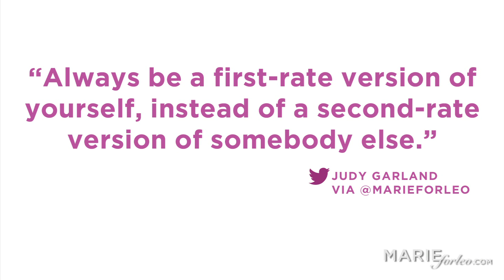How to Create a Brand & Find Your Voice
where the main discussion happens after the episode!

How to create a brand that's authentic and that communicates the real you is tough. You might wonder, "How do I find my voice?" "Am I being a copycat of other people's styles I admire?"

This is an issue I've struggled with too and the key thing I continue to remind myself about, is that it's not so much about what you say, but rather HOW you say it.
In this video you'll learn 4 strategies you can use immediately to find your voice, create a brand that is authentic to you, and not be a copycat.

Here are some ideas:
1. Make yourself come up with 5 different ways of saying the same thing. You'll be surprised at how you can take one idea or concept and say it SO many different ways.
2. Use unique experiences and real life stories from YOUR life... because no one else could possibly have lead the same life you have lead.
3. When it's time to write, don't pay attention to anyone else but yourself. When you are always checking other people's stuff out, it's going to bleed into your own writing.
4. When you're writing copy, making a video, etc. ask yourself - would I say this to my best friend? If you wouldn't, erase it and start over.